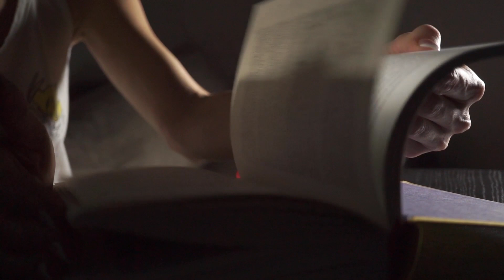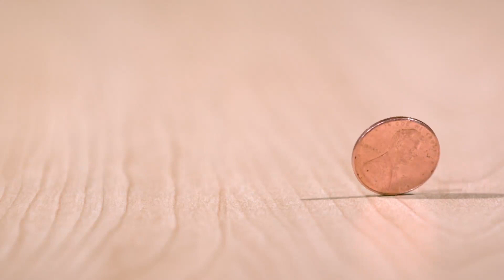Haz Esto si Quieres Tener Más SUERTE | Trucos para incrementar tus oportunidades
Muchos pensamos que no tenemos suerte... Existe una manera de cambiar nuestra perspectiva alrededor de este tema e incrementar nuestras posibilidades de tener éxito en la vida.